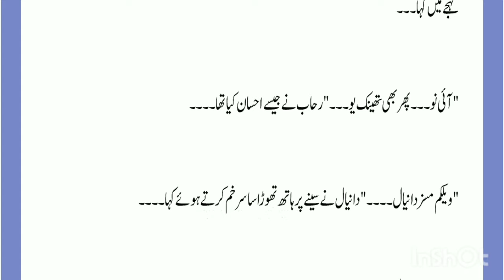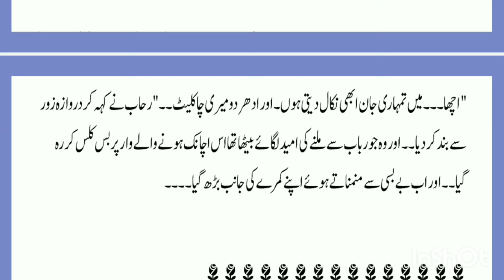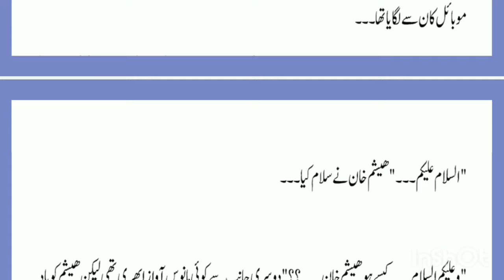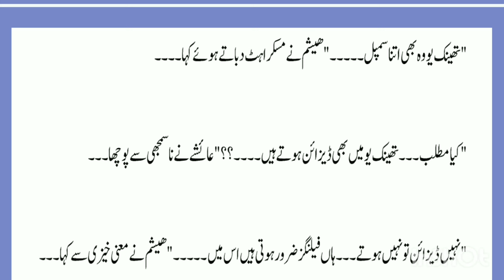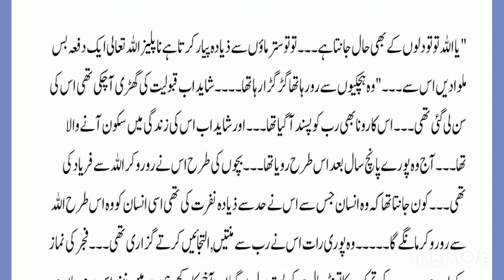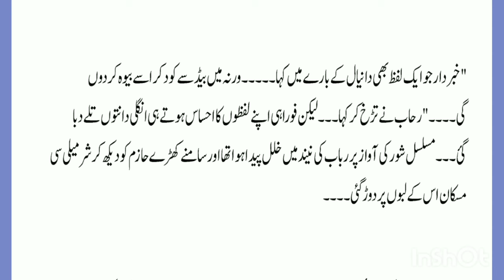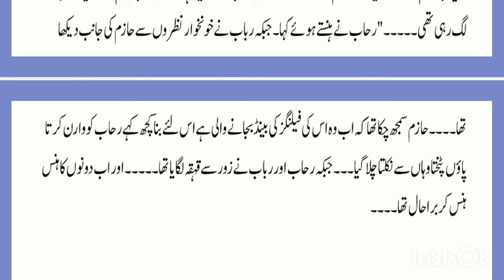Romantic Urdu novel | After Marriage | تیرے عشق سے میری ذات تک | part 4 | Complete Urdu Novel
urdu novel kahaniyan
urdu love story novel
emotional novel in urdu
rude hero based novel
Romantic Novel
Arrange Marriage
Cousin Marriage
Novels World
Urdu Novels World
Urdu Novels Library
Novels Urdu Library
Romantic Novel
Most Romantic Novel
Most Romantic Urdu Novel
Romantic Novel World
Latest Urdu Novel
Urdu Novel
Best Urdu Novel
Audio Novels
Audio Urdu Novels
Audiobook Novels
Audio Books in Urdu
Urdu Novel reading complete
Voice Over
Urdu Stories
Short Novel
Long Novel
Novelette
new audio urdu novels